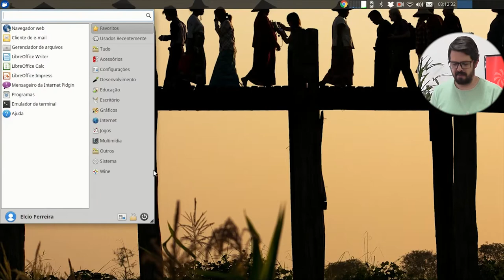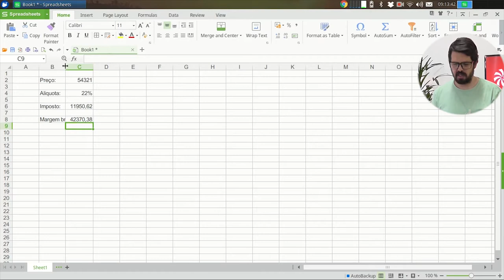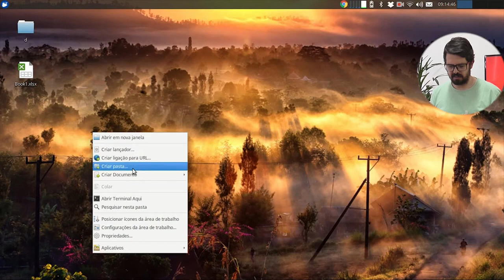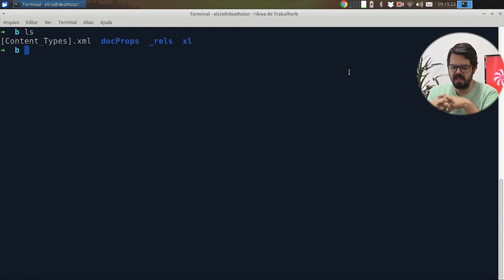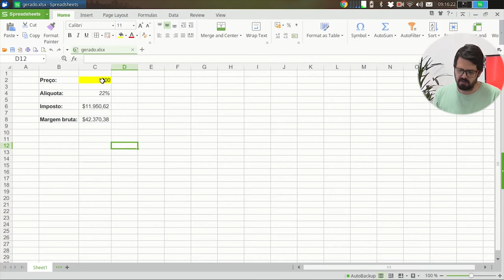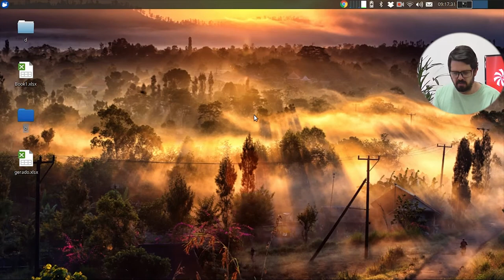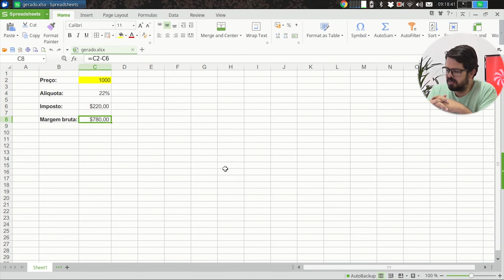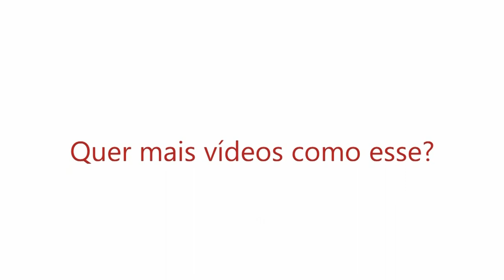Visie: Editando XLSX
Opa, no vídeo de hoje vamos gerar uma planilha baseado em dados que você já tem. Confira Agora!